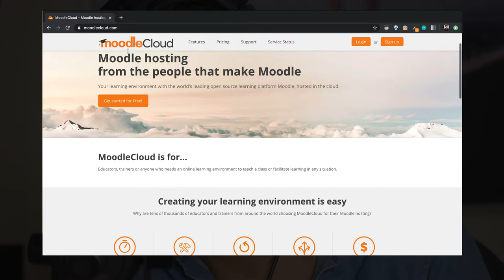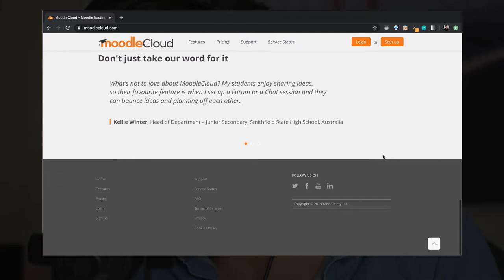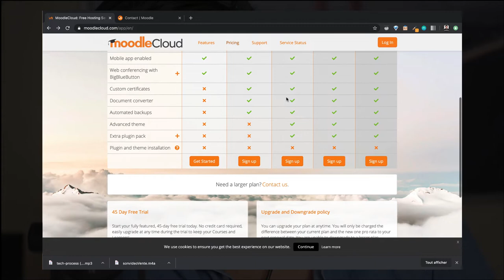Pourquoi choisir MoodleCloud ?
Lien vers la formation MoodleCloud Mastering (offre de lancement jusqu'à 30 juin à 23h00) :